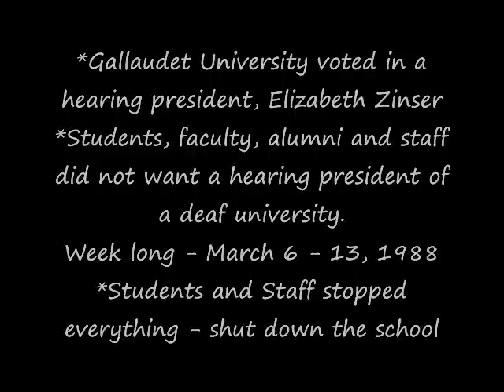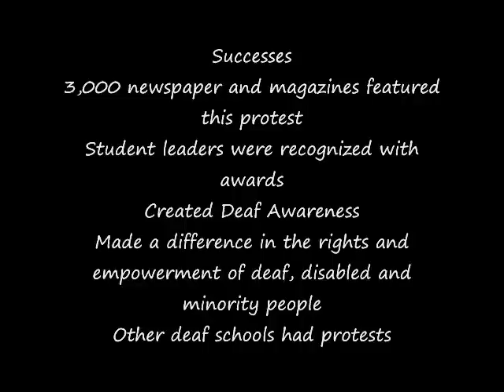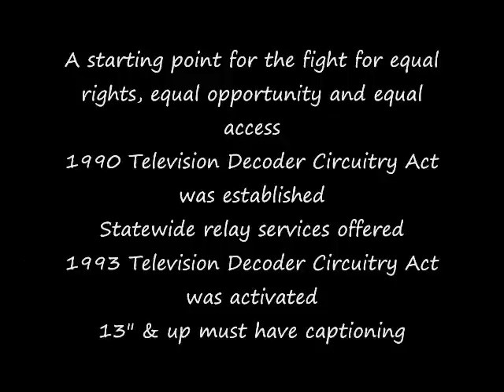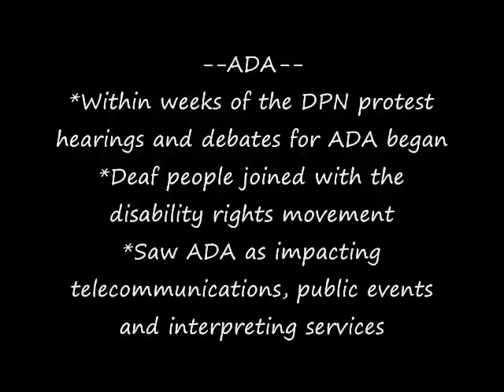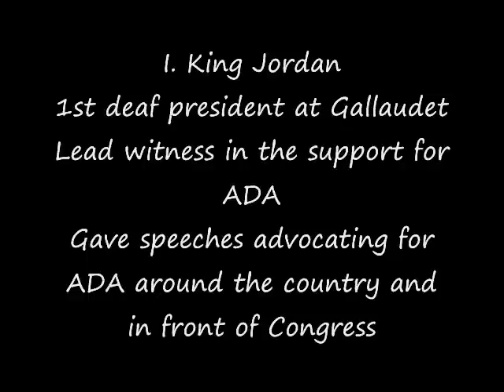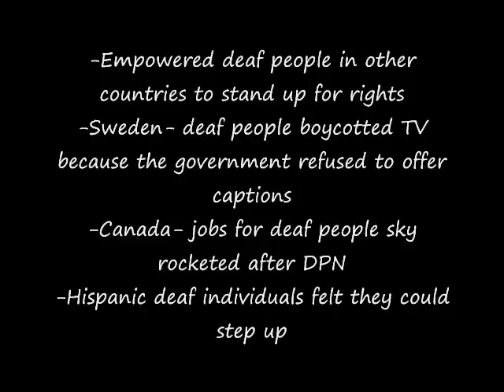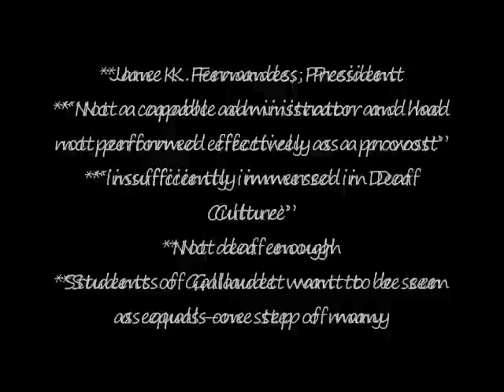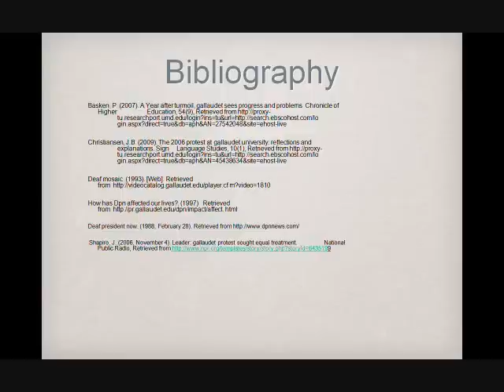DPN and Deaf Culture.wmv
Deaf Culture final videotape